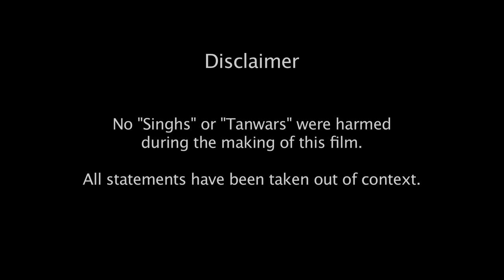Table for Two Trailer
Harsh and Eesha's Wedding Trailer